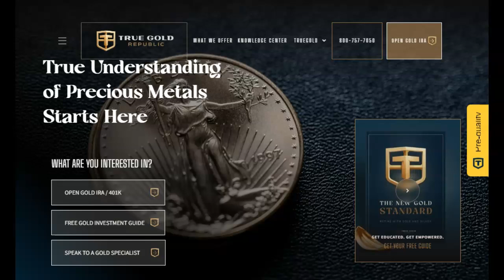The South American "Anomaly" Is Growing And Getting Dangerous! Pole Flip!